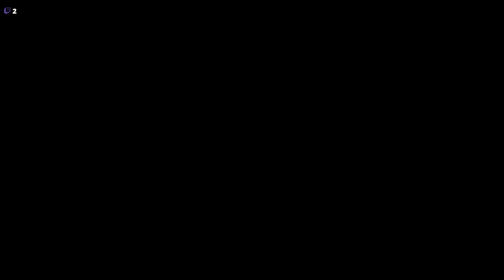War in the Pacific Multiplayer: PBEM vs BattleGroupGamer, Turn 25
BattleGroupGamer (Imperial Japan) and me (Allies) playing War in the Pacific via play by email.

Want to see the other side? Check him out here. NO SPOILERS, keep it fair lads.

For more content like this, check out my daily Twitch stream